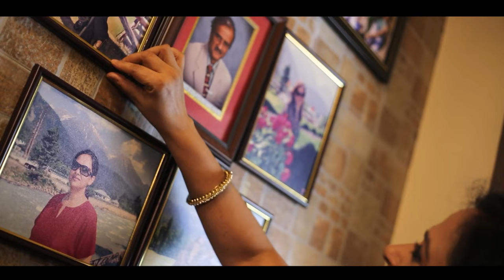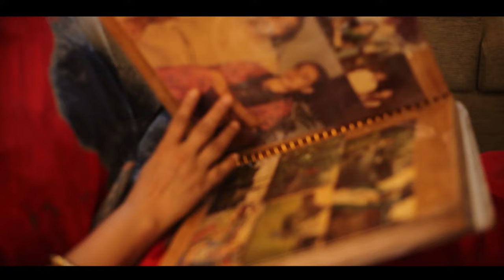MANA MANENA by Susmita Das | Movie - Nuabou (1962) | Balakrushna Dash | Shipra Bose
Song Details:
Track -  Mana Manena
Singer - Susmita Das
Movie - Nuabou (1962)
Lyrics - Narsingha Mohapatra
Original Singer - Shipra Bose
Video Creation - Rudra Prasad (AdpixIndia)